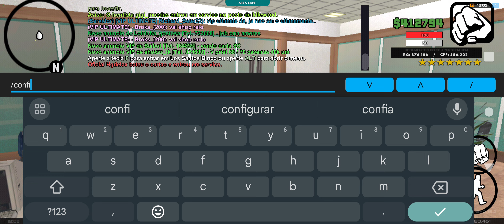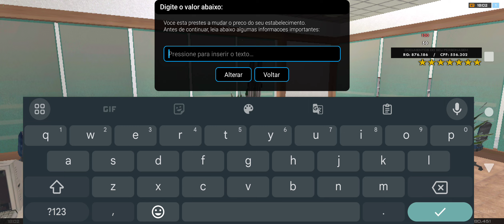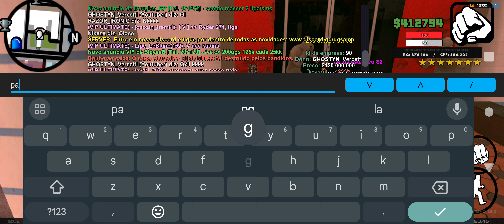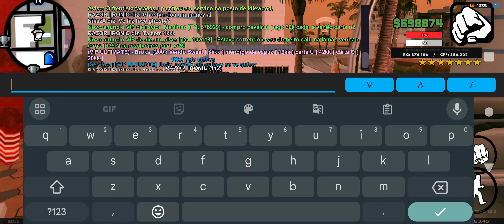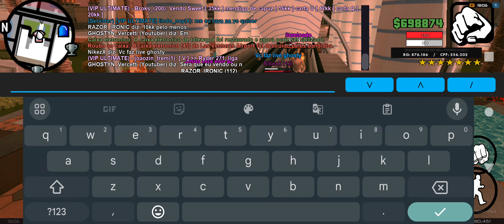Underground RP vendi minha empresa de luxo por 120kk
Salve seus lokoos da cabecaa

Ja deixa aquele jóia vendi a minha mansão de luxo em LV por 120,kk

fica esperto e seja uma pessoa boa que o GHOSTYN anda disfarçado no meio de vcs

fiz muitos testes e figuei meio surpreso 😯

fica ligado muitas coisas por vim

compartilhar com geral chama para nosso canal venha jogar com nois no servidor underground RP mobile e Pc

quem ainda não cê escreveu venha fazer parte do nosso trabalho no SAMP

fico felizes por meu canal ser aprovado como parceira do YouTuber

quero trazer muito ainda pra vcs quem gosta de GTA online

um grande abraço deixa aquele like rapaziada pfv
Deus abençoe sempre Tmj fui ate o próximo vídeo vlw.
tchau obrigado